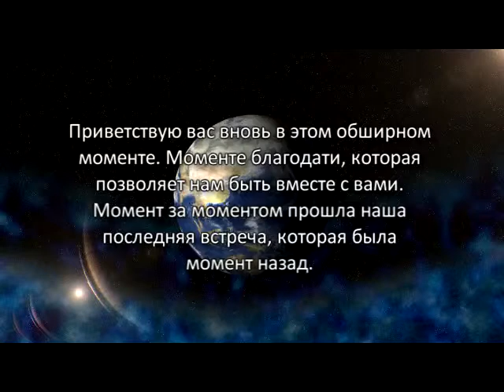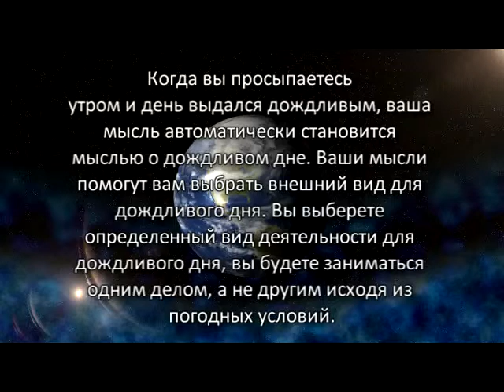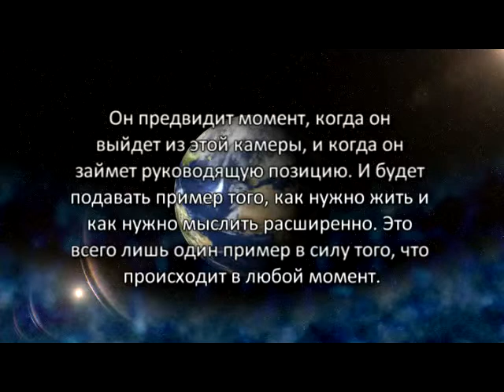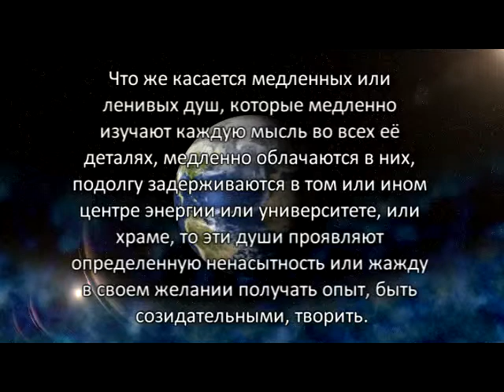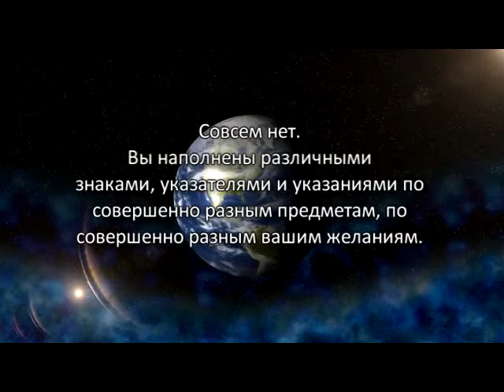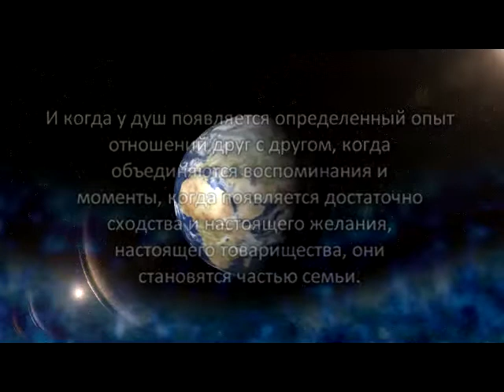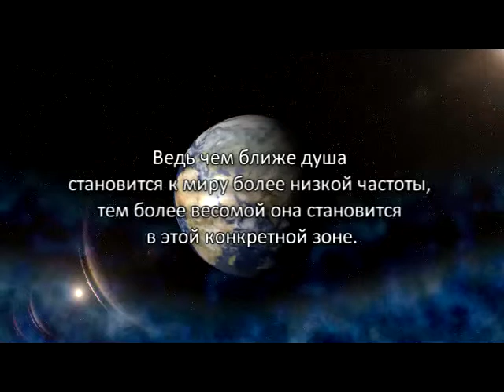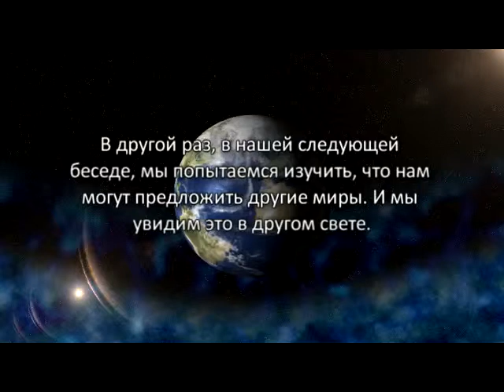«Голос Гайи» № 15. Жить, Умирать и Жить Снова, часть 3 (07.07.10)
Приветствую вас вновь в этом обширном моменте. Моменте благодати, которая позволяет нам быть вместе с вами. Момент за моментом прошла наша последняя встреча, которая была момент назад. И сейчас я направляю ваше воспоминание к последнему моменту, который мы разделили с вами, когда мы исследовали единение души с существом.